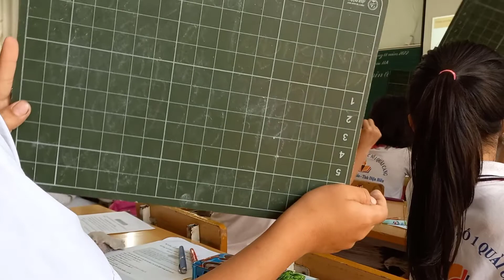Hoàng Thị Nghim